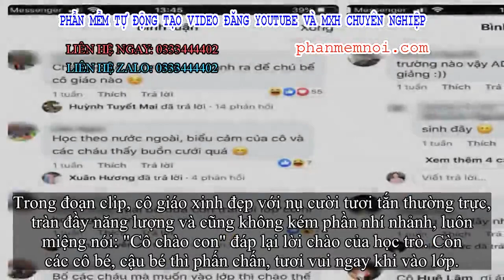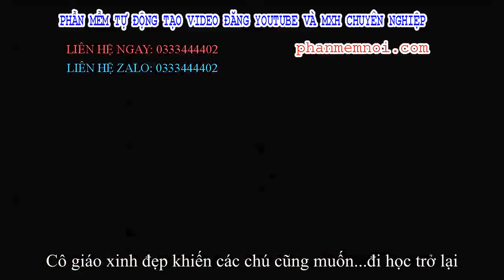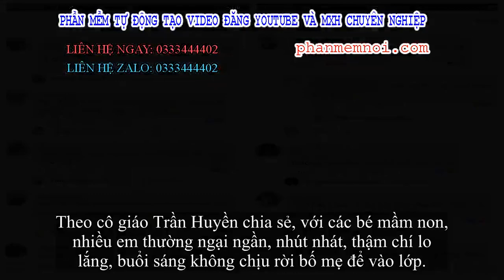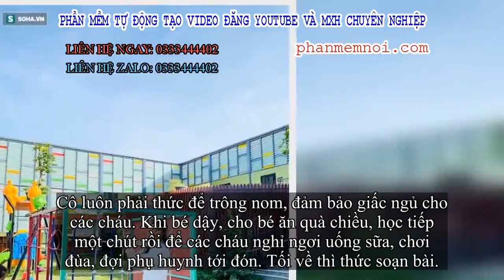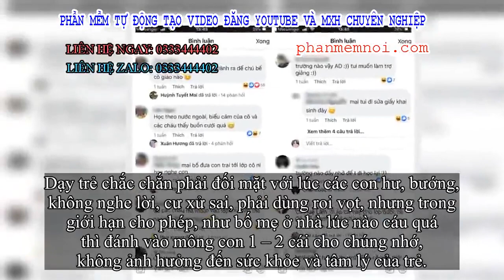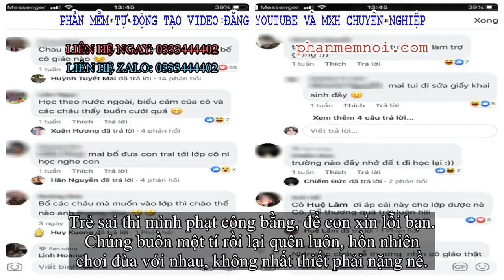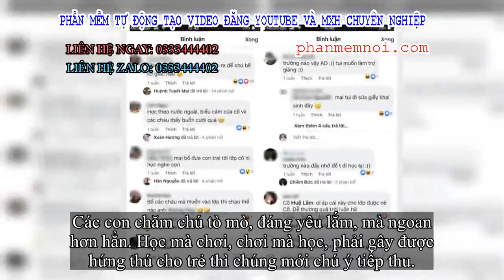✅ Cô giáo mầm non xinh đẹp và màn chào hỏi đặc biệt theo ý trẻ khiến các thanh niên cũng muốn đi học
Đặt Mua  Qua ZALO 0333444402

✅Cô giáo 9x ôm, cụng tay, bắt tay... đón học trò vào lớp

Những ngày này, mạng xã hội lan truyền đoạn clip ghi lại cảnh một cô giáo mầm non chào đón trẻ đến lớp theo cách rất đặc biệt.
Theo đó, mỗi buổi sáng đến trường, trước khi bước vào lớp, các bé sẽ được lựa chọn một hình thức cho màn chào hỏi với cô trong "menu lựa chọn" là những ký hiệu tượng trưng cho hình thức: ôm, bắt tay, đập tay, cụng tay, chân…treo trước cửa lớp.
Sau khi xếp hàng, từng bé lần lượt đi vào lớp học. Muốn được cô giáo chào đón theo hành động cảm xúc nào, các bé chỉ cần chỉ tay vào bảng để chọn.
Cô giáo mầm non xinh đẹp tươi cười chào đón trẻ khiến dân mạng "tan chảy"
Trong đoạn clip, cô giáo xinh đẹp với nụ cười tươi tắn thường trực, tràn đầy năng lượng và cũng không kém phần nhí nhảnh, luôn miệng nói: "Cô chào con" đáp lại lời chào của học trò. Còn các cô bé, cậu bé thì phấn chấn, tươi vui ngay khi vào lớp.
Sau khi xem đoạn clip, hàng nghìn người không chỉ bày tỏ sự thích thú với màn chào hỏi đặc biệt, sáng tạo mà còn dành những lời có cánh cho cô giáo trẻ vì sự năng động, nhí nhảnh và nhan sắc xinh đẹp.
Thậm chí, nhiều chàng trai trẻ và cả các ông bố còn không ngần ngại tuyên bố vui rằng từ nay sẽ chăm chỉ đưa con đến trường để được ngắm cô giáo xinh đẹp, tươi tắn.
Một vài thanh niên còn ao ước được quay lại thời đi học, hay thắc mắc liệu vào thăm quan lớp học thì có được chào hỏi cô theo cách này hay không.
Cô giáo xinh đẹp khiến các chú cũng muốn...đi học trở lại
Thông tin về cô giáo trong đoạn clip nhanh chóng được tìm thấy. Được biết, cô giáo trẻ có tên Trần Thị Huyền, 24 tuổi, hiện đang dạy lớp mầm non tại một trường liên cấp hội nhập Quốc tế ở thành phố Đông Hà, Quảng Trị.
Ngoài ra, Trần Huyền còn mở lớp dạy múa riêng, và là một vũ công của vũ đoàn Thăng Long. Công việc giúp cô giáo trẻ trau dồi kỹ năng nhảy, múa, phục vụ tốt hơn cho nghề giáo viên mầm non.
Cô giáo Huyền đã có 3 năm làm nghề nuôi dạy trẻ. Trần Huyền chia sẻ, cô rất vui khi đoạn clip được lan truyền trên mạng xã hội.
"Mới đây mình có đăng đoạn clip dạy kỹ năng chào hỏi theo sở thích của trẻ, thực ra đây chỉ là một trong rất nhiều kỹ năng quen thuộc hằng ngày của mỗi bạn khi đến lớp, không ngờ lại khiến mọi người thích thú như vậy.

Sau khi clip này được nhiều diễn đàn mạng chia sẻ, mình được bạn bè "tag" tên vào nên mới biết.
Mình rất vui và bất ngờ, đan xen là niềm tự hào về công việc mà mình đang theo đuổi" – Trần Huyền tâm sự.
Theo cô giáo Trần Huyền chia sẻ, với các bé mầm non, nhiều em thường ngại ngần, nhút nhát, thậm chí lo lắng, buổi sáng không chịu rời bố mẹ để vào lớp.
Do đó, việc giao lưu, chào hỏi với cô giáo theo cách mới, thay cho cách chào hỏi khô cứng thông thường là khoanh tay, cúi đầu… giúp các bé cảm nhận được tình yêu thương, gần gũi mà cô giáo dành cho mình. Từ đó, các em sẽ tự tin hơn và thích đi học hơn.
"Kỹ năng này mình chỉ mất khoảng 30 phút hướng dẫn là bé đã làm được, các con rất hào hứng thực hành mỗi ngày. Nhiều phụ huynh cũng ủng hộ